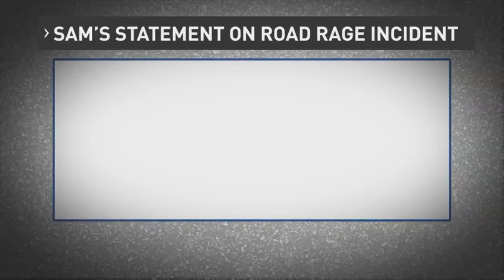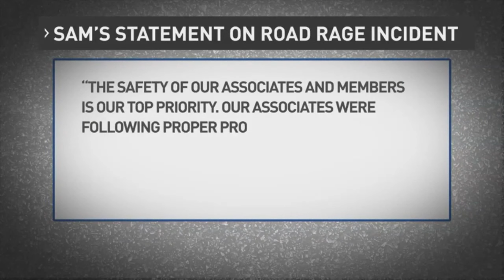Video: Road rage incident shows man beating teen at El Paso Sam's Club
A disturbing case of road rage turns violent at an El Paso gas station. Crime Stoppers of El Paso is looking for a man seen in a video allegedly assaulting an 18-year-old inside his vehicle at the Sam’s gas station in northeast El Paso.